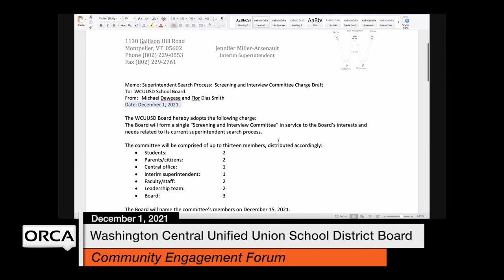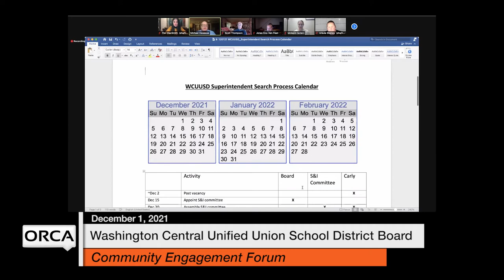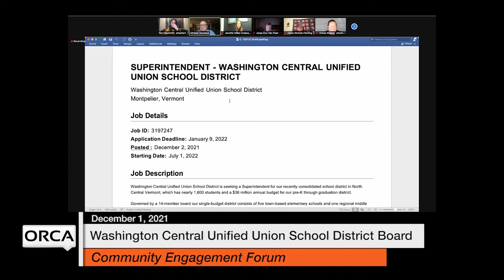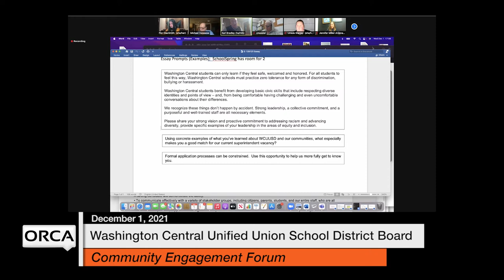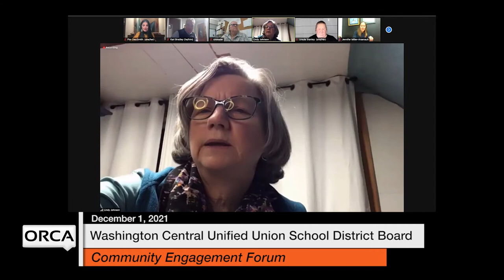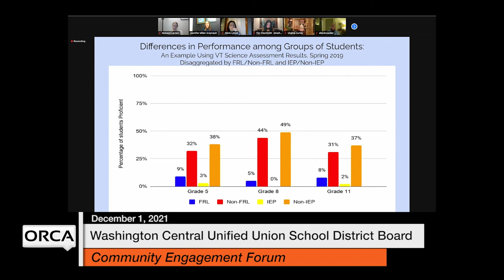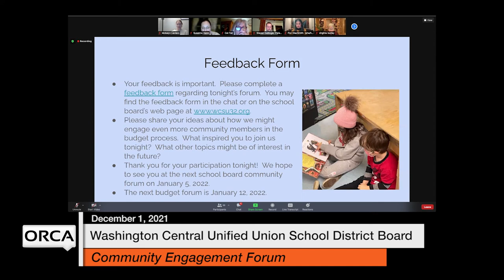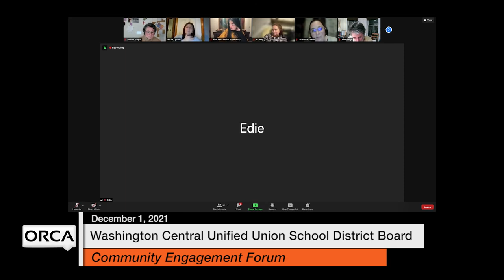Washington Central Unified Union School District - Community Engagement Forum 12/1/2021 [WCUUSDB]